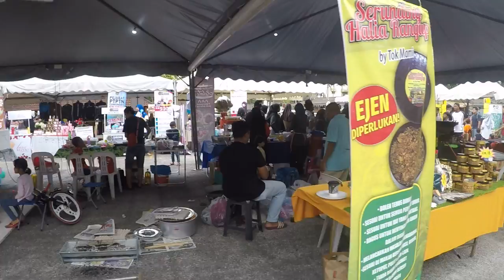KARNIVAL Sekolah | GenBijakdotMy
Karnival Sekolah kelolaan GenBijakdotMy. Pada 2018 GenBijakdotMy telah mengendalikan Karnival Anugerah Kokurikulum Sekolah di Kuala Lumpur.

Sekolah telah melantik kami sebagai event organizer bagi menganjurkan karnival mereka.